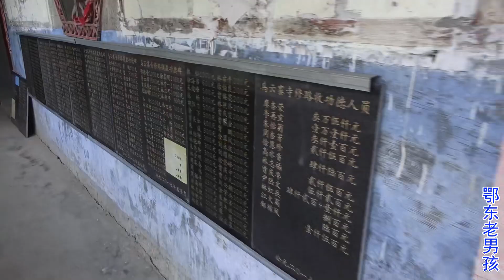刚给庙里修好的功放，大叔说又坏了，老男孩赶紧上山去检查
上次修的功放，大叔说用了一会儿就不行了，这下尴尬了，庙里急着要用，老男孩赶紧上山去给解决一下！